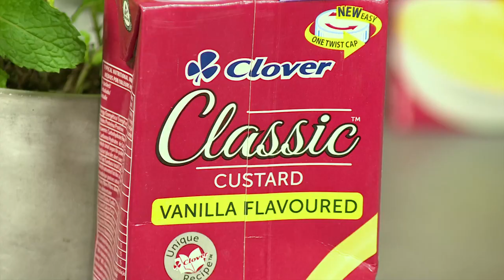Clover Easter inspired Classic trifle | Afternoon Express | 16 April 2019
Trifles are not only popular at Christmas. Our Easter inspired hot cross bun trifles are perfect to have after a delicious dinner that you simply must try, this Easter.
So keep the Clover Classic custard ready.  SMS the keyword “Clover” to 33650. SMS cost R1,50 and free SMS’s do not apply.